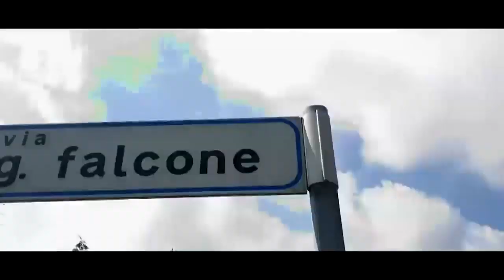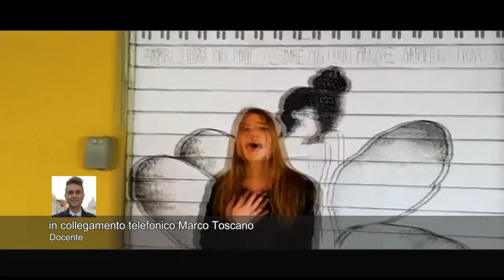E' lucano il miglior prof d'Italia: Marco Toscano, insegna col rap